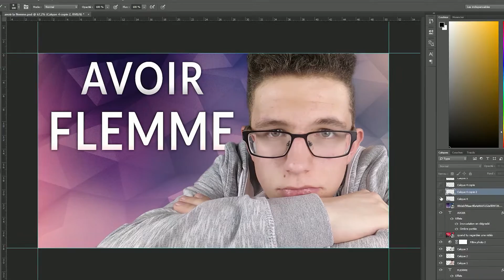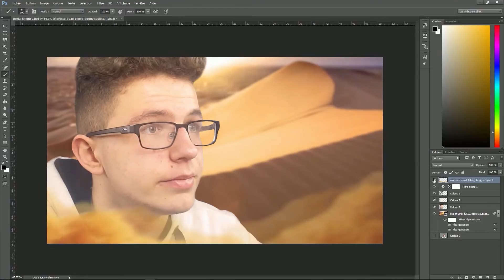BÊTISIER AVRIL - MAI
Il est la, il est beau, il est puissant, il est diabolique, il est de retour !
Bêtisier & scènes coupées de Avril à mai !

Tweeter (si tu veux être au courant de mes dernières nouveautés ;)